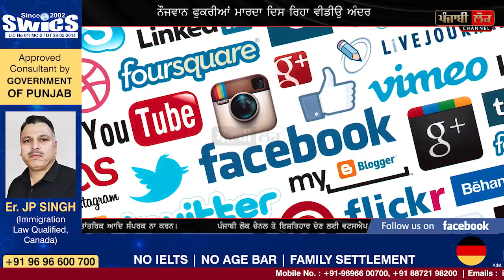ਫੁਕਰੀਆਂ ਮਾਰਦਾ ਮਾਰਦਾ ਟਰੈਕਟਰ ਥੱਲੇ ਆਇਆ ਨੌਜਵਾਨ?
tractor , punjab , tractor thalle aya munda , naujwan , tractor stunt